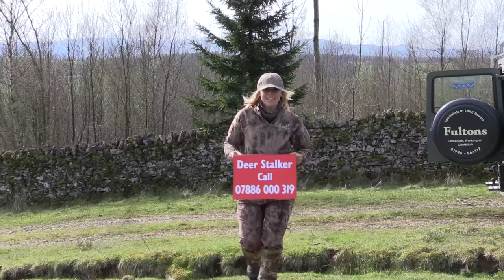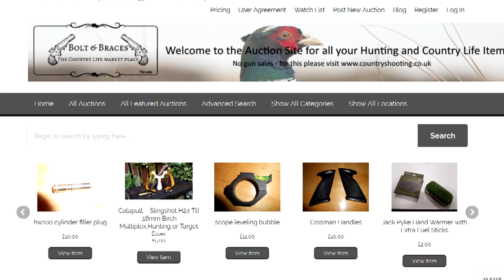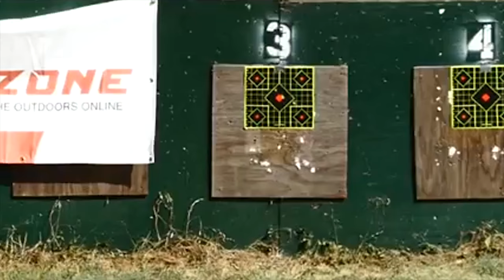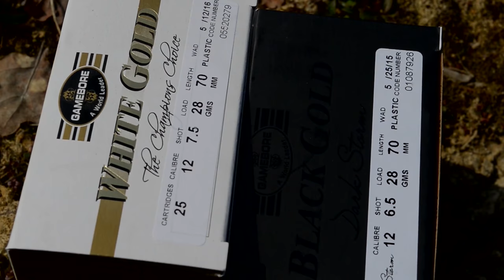Fieldsports Britain - Americans hunting British bucks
The quiet world of British deerstalking is shattered by the arrival of two noisy American deerhunters this week. Larysa Switlyk from US TV show Larysa Unleashed and Lindsay Christensen, winner of the 2017 Extreme Huntress Competition in the USA, go after roebuck in Cumbria in the opening week of the season. Meanwhile, in Sussex, Tim Pilbeam and Chris Kemp from Air Arms set about playing a game of rimfire vs airgun Top Trumps. Which is better for farm pest control? News Stump leads on the eagle the RSPB claimed was dead (it's alive) and Hunting YouTube has a gothic horror version of the driven wild boar hunt. It's all in this week's